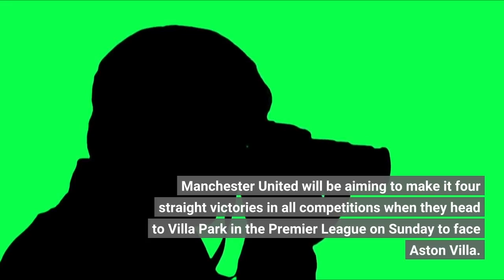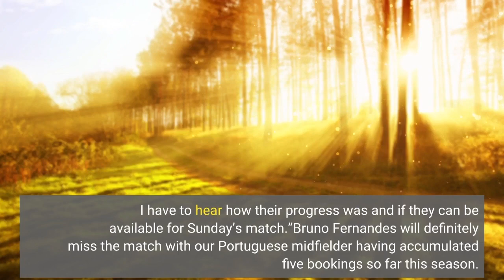Aston Villa vs Manchester United Live stream Time & How to Watch The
Manchester United will be aiming to make it four straight victories in all competitions when they head to Villa Park in the Premier League on Sunday to face Aston Villa. The Red Devils are currently fifth in the table on 23 points, one point behind fourth-placed Newcastle United, while a disappointing start has left Villa down in 16th, just one point outside of the relegation zone.assessed ahead of the game against Unai Emery’s side. All three players remained in Manchester ahead of our trip to Spain earlier this week, with the aim of better preparing them for our clash at Villa Park this weekend. When asked about their availability after our 1-0 victory at the Reale Arena on Thursday evening, the Dutchman said: ”It’s difficult to say in this moment. I have to talk with the medical and the performance team, as they did a program in Manchester. I have to hear how their progress was and if they can be available for Sunday’s match.”Bruno Fernandes will definitely miss the match with our Portuguese midfielder having accumulated five bookings so far this season. His one-game suspension was confirmed following a late caution in our victory over the Hammers at Old Trafford last weekend. It’s a 2:00 PM kickoff in the UK, which translates to 9:00 AM on the east coast of the U. S. Those in the UK will need Sky Sports Premier League or the accompanying streaming services such as Sky Ultra to watch the game. Those Stateside can only watch the game on the USA network or one of the NBC Sports streaming services. For Spanish language coverage head to the NBC Universo channel. Everyone else, head on over to LiveSoccerTV to find your viewing options. The Sky Ultra, Sky Sports Main Event, or Sky Go Extra App is the place to be if you’re in the UK. In the States, you can watch the game on the NBC sports streaming app or go to the NBC sports website. If you’re in Canada, you can stream the game through DAZN. Manchester United possible starting lineup: De Gea; Dalot, Lindelof, L Martinez, Shaw; Fred, Casemiro, Eriksen; Antony, Ronaldo, Rashford